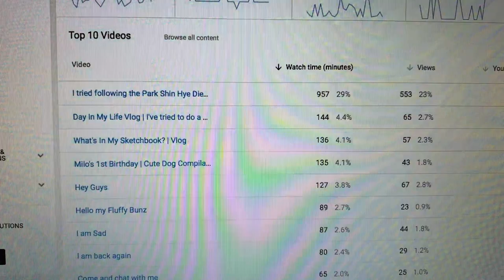I have no hobbies or talent | Vlog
I just want to say that sometimes I feel like I have no hobbies or a talent that my life is a mess. Right now I have no idea what is my niche for my youtube channel. And sorry if this takes my video so long to post I work hard on editing this video. And everyday I want to upload youtube videos everyday, but I let you guys down because some or even me well actually mostly me I am out of ideas for videos or things to talk about. And I just want to say I love you my Fluffy Bunz as my one and only family I ever had. I hope you enjoy this video or vlog I don’t know what to called it, but hope you guys enjoy this.

Artist: Joakim Karud
Track: Waves
Genre: R&B & Soul

Title: And So It Begins
Artist: Artificial Music
Genre: R&B & Soul
Mood: Romantic

Artist: Joakim Karud
Track: Good Old Days
Genre: R&B & Soul